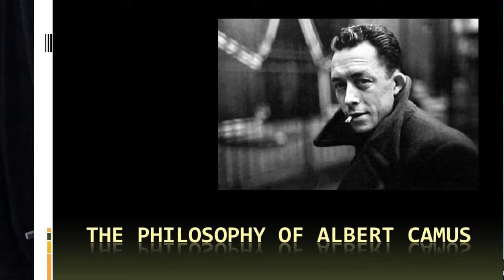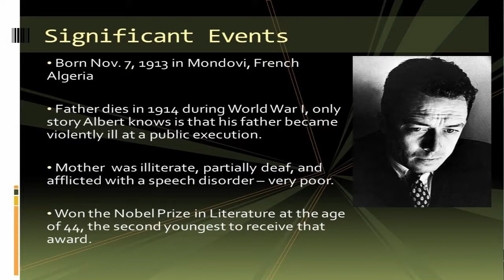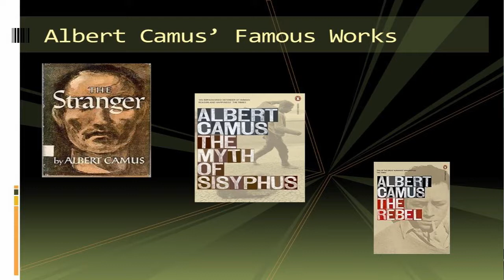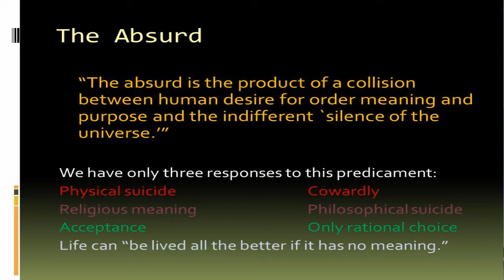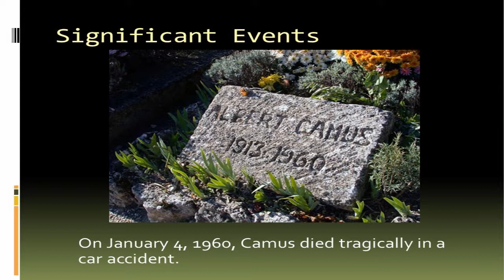Philosophy of Albert Camus | Sergio Leal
Sergio gives us a short introduction to Albert Camus.